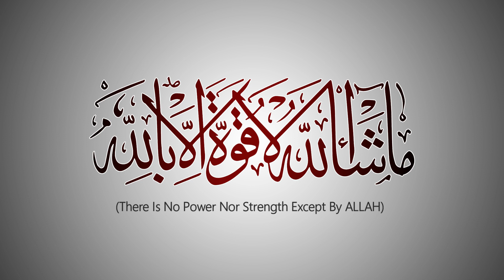DHA Phase 9 Prism | Market Analysis | Prices Latest Update | DHA Lahore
📞 : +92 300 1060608 Call SMS & WhatsApp ( Preferred )
🏢 : MB-45, 2th Floor, DHA Phase 6, Lahore Cantt.

✅ DHA Lahore
✅ DHA Bahawalpur
✅ DHA Gujranwala
✅ DHA Multan
✅ DHA Quetta

✅ DHA Peshawar
✅ Defence View Apartments Lahore
✅ Eighteen Islamabad